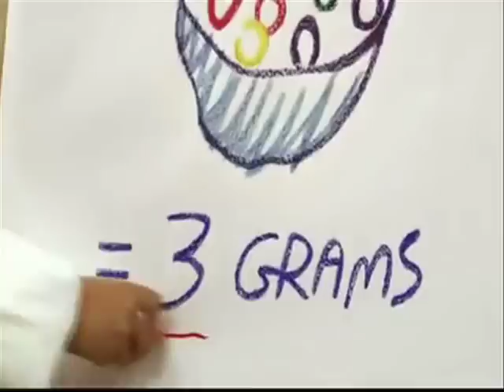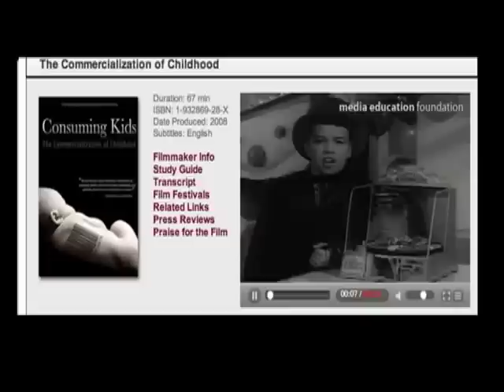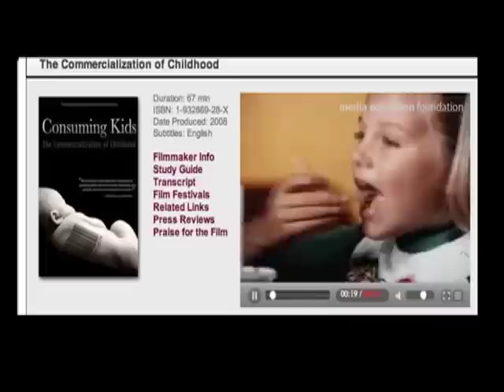Media Bites - Froot Loops Cereal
This weeks Media Bites takes a look at a recent Kelloggs Froot Loops commercial, where children are used to market the sugar cereal as a healthy choice. We look at the actual ingredients listed in the cereal and discuss the growing trend of using kids to sell products, a theme that is explored in the documentary Consuming Kids.